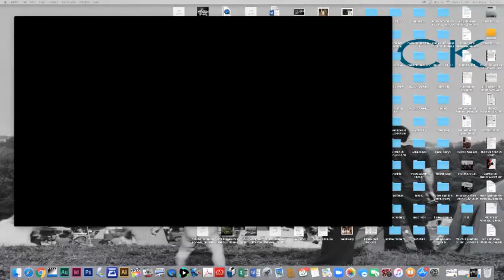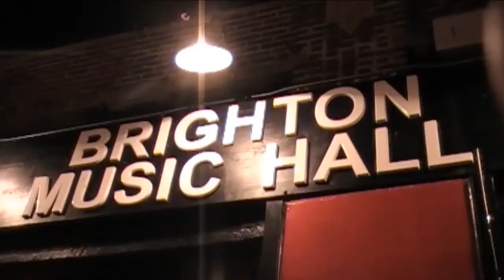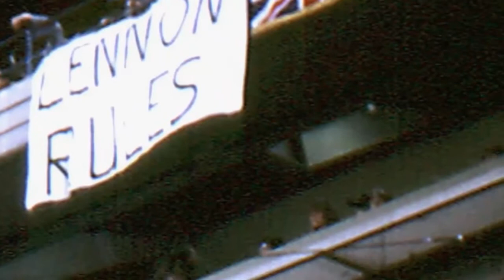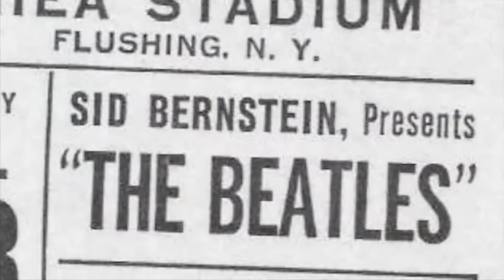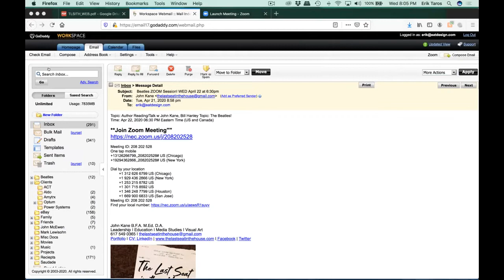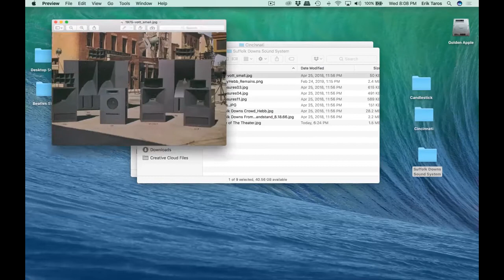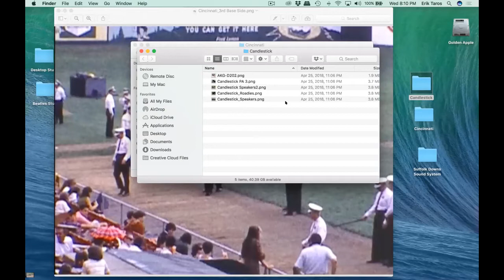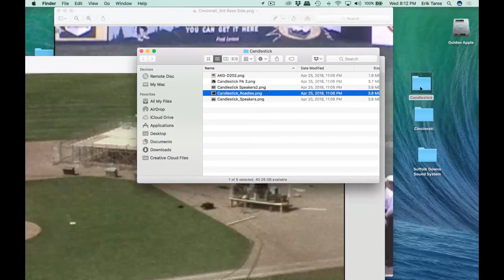The Last Seat in the House: The Story of Hanley Sound ~ Quarantine Sound Sessions...BEATLE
Every Week on Facebook Live! The Quarantine Sound Sessions!!! Last week we discussed Hanley’s legacy as the Beatles first touring sound engineer in 1966!

Guests included: author/moderator John Kane, pioneer sound engineer Bill Hanley, The Remains (Barry, Vern, and Bill), and Beatles historian Erik Taros plus additional guests on Facebook Live!

Special Q&A via Zoom during and after talk.

Learn more about the history of the audio industry in The Last Seat in the House: The Story of Hanley Sound by John Kane. Out now everywhere!

Amazon

Barry and The Remains:

The Remains were a mid-1960s rock group from Boston, Massachusetts, led by Barry Tashian. Although the Remains never achieved national success, they were very popular in New England, and were one of the opening acts on The Beatles' final US tour in 1966.

Erik Taros:

Beatles historian Erik Taros is the co-host of The Beatles Naked podcast and is developing a new documentary film with Breakfast With The Beatles radio host Chachi Loprete. He served as the Archive Specialist and Subject Matter Expert (SME) for Ron Howard’s Eight Days A Week The Touring Years Beatles documentary, released in 2016.

The Story:

When pioneering sound engineer Bill Hanley (below), known to many as the father of festival sound, met The Beatles in 1966, the quality of live concert sound from one venue to another was purely a game of chance. To reach their audience, most bands relied solely on their backline amplification and a house public address system that invariably was designed for no more than announcements; unfortunately for The Beatles it was no different.

When Beatles manager Brian Epstein heard the quality of opening act––The Remains’–– Hanley constructed sound system he hired the engineer on the spot, inviting him to accompany the band on most of the East Coast dates on a tour that covered 14 cities and consisted of 19 shows at baseball stadiums and racetracks. When The Remains opened for The Beatles to 25,000 screaming fans in Chicago, writer Judith Sims was sitting behind the stage and gave a telling account of the live experience, claiming that the “roar was deafening”, her “ears were ringing” and “it’s a wonder The Beatles can see or hear at all after going through that so often.” Sadly, this was a problem Hanley faced on most of the tour and even though he took his equipment halfway across America for the world’s biggest band, he could never imagine the consequences of so many screaming girls.

The rest is sound history…

John Kane